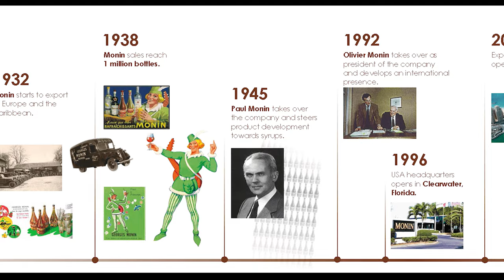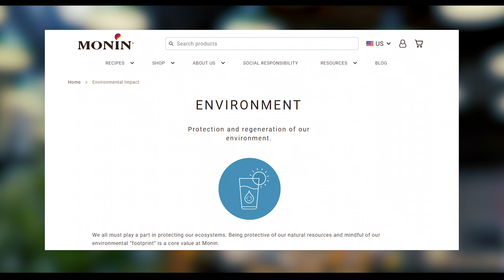Keeping up the spirits - Olivier Monin | Candid conversations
Entrepreneur catches up with third-generation entrepreneur Olivier Monin, Global President, MONIN on his recent visit to India.

From France to India with love.🇫🇷🇮🇳♥️